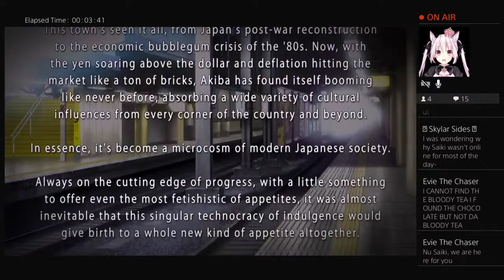Akibas trip undead and undressed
just a bunch of random things a web series or two ,some music videos ,and a few stonarrations and I feature artists and artwork. do all the voices for my /